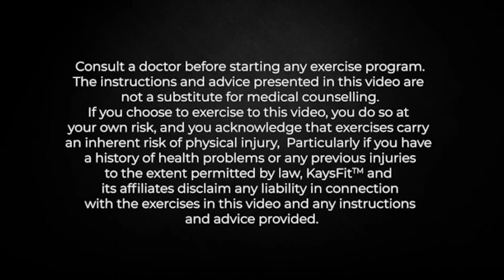FAB Arms workout